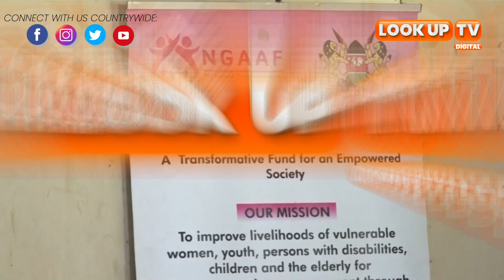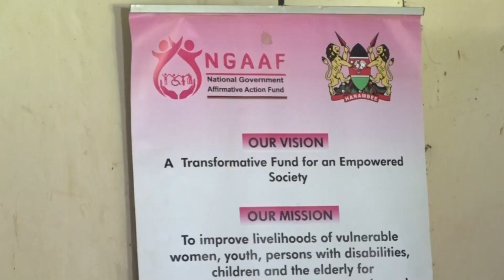Christine Ombaka: Politicians, tame your tongues while addressing the public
Siaya leaders are calling on Kenyans to give the proposed bipartisan approach to address national issues raised by the opposition chance, saying that the country needs peace if it was to make development strides.